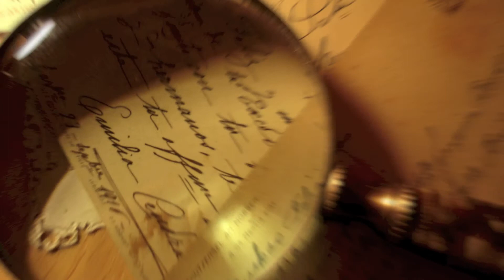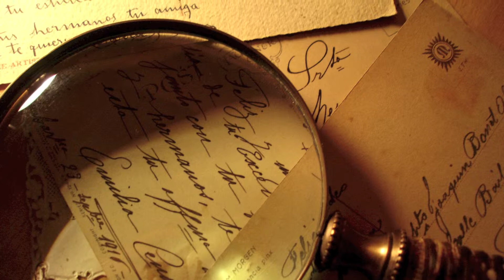"The Search" - Piano Improvisation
Another improv (pretty long!) Yah, not much more to say... :) Hope you like it!